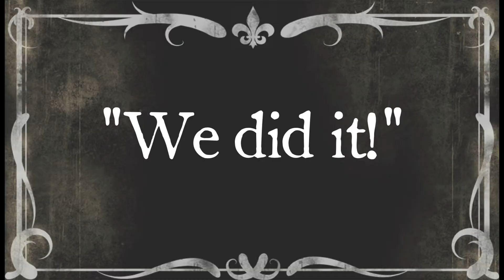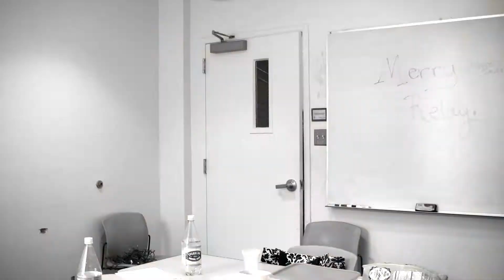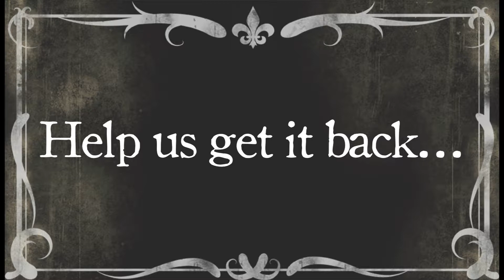Winter Leadership 2013